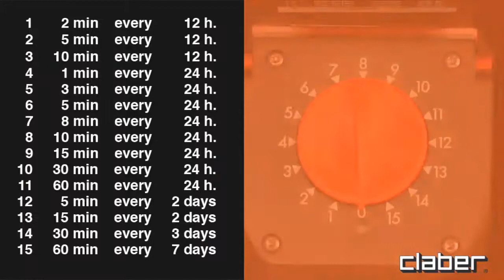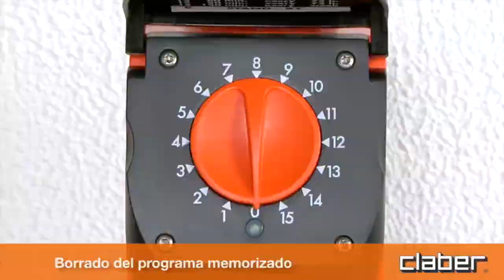Programador Aquauno Logica Plus ES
Guía de uso del programador Aquauno Logica Plus: alimentado con batería, funciona simplemente girando un mando mediante el cual es posible seleccionar el programa deseado entre quince ya listos, adecuados para satisfacer cualquier exigencia de riego. Puede conectarse a un sensor que interrumpe el riego en caso de lluvia.

El innovador programador de riego de una sola vía se presenta como una solución revolucionaria en el cuidado y mantenimiento de jardines y espacios verdes. Este dispositivo, destacado por su practicidad y eficiencia, viene equipado con quince programas preestablecidos que pueden seleccionarse fácilmente mediante la rotación de un monomando único. Al girar este mando hacia cualquiera de los quince indicadores, el usuario puede activar instantáneamente el programa de riego deseado, simplificando la tarea de irrigación y haciendo el proceso intuitivo y libre de complicaciones.

Para mayor comodidad, todos los programas disponibles están resumidos en un diagrama claramente visible y accesible, adherido a la tapa del programador. Esta característica permite a los usuarios entender y elegir el programa adecuado sin esfuerzo y con rapidez. Además, el programador está equipado con un filtro de red metálica, diseñado para proteger el sistema de riego de posibles impurezas o partículas que puedan obstruir el flujo de agua.

El programador se adapta a empalmes de grifo estándar de 3/4” (20-27 mm) y funciona con una pila alcalina de 9 V, la cual proporciona suficiente energía para cubrir las necesidades de una temporada completa de riego, sin necesidad de reemplazos frecuentes. Los componentes electrónicos del dispositivo están cuidadosamente sellados para protegerlos de la humedad y de las condiciones adversas del exterior, garantizando así una mayor durabilidad y fiabilidad.

Este sistema está diseñado para operar bajo una amplia gama de presiones de agua, desde 0,5 hasta 10 bar, lo que lo hace adaptable a diferentes sistemas de suministro de agua y necesidades de riego. Cada programador es sometido a estrictos controles de calidad y es probado al 100% para asegurar su correcto funcionamiento y la satisfacción total del usuario. Con estas características, el programador de riego se establece como una herramienta indispensable para quienes buscan una solución eficiente y fácil de usar para mantener sus jardines bien regados y en óptimas condiciones.

Características del programador riego Logica 8422 CLABER:
- Presentación: Caja
- Diámetro rosca entrada: 3/4"
- Diámetro rosca salida: 3/4"
- Sistema de enganche rápido salida: Quick-Click System
- Pressión de trabajo: 0,5 - 10 bar
- Salidas: 1
- Programas: 15
- Tipo de programas: pre-definidos
- Frecuencia máxima del riego: 2 al día
- Duración mínima del riego: 00:01′
- Duración máxima del riego: 01:00′
- Sensor de lluvia: no
- Alimentación: 1x9V
- Cuerpo: ABS
- Empalme grifo: PA66
- Filtro: acero inoxidable, goma
- Ancho: 68 mm
- Altura: 160 mm
- Profundidad: 112 mm
- Peso: 360 g